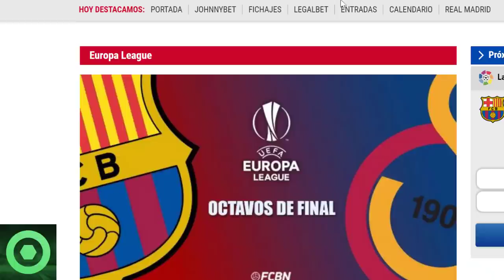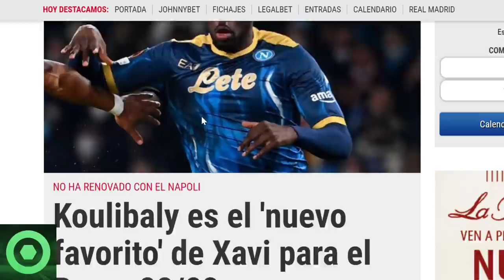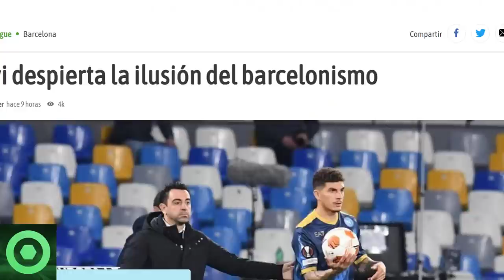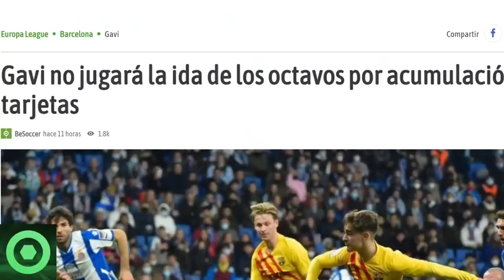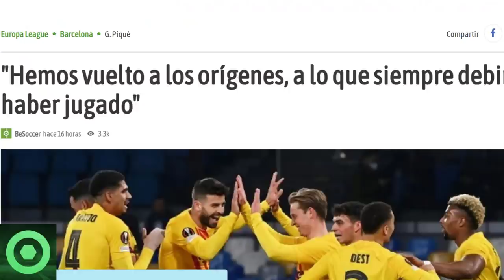🔴 OFICIAL: NUEVA BAJA en el BARÇA 🔴 EMOTIVAS NOTICIAS de XAVI y GERARD PIQUÉ 🔴 MERCATO BARÇA 🟥